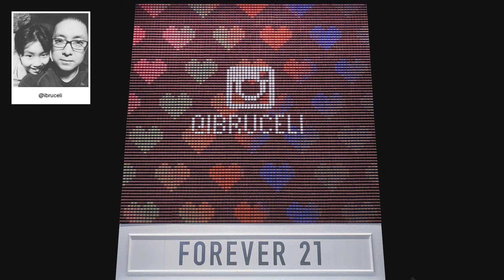F21 Thread Screen